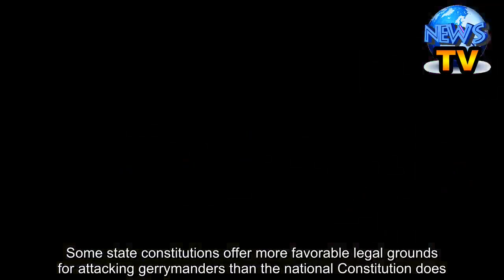What Is Gerrymandering? And Why Did the Supreme Court Rule on It?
The Supreme Court ruled on Thursday that the federal courts cannot decide a question with momentous political consequences: Whether congressional district maps in Maryland and North Carolina that were drawn specifically to tilt political power in favor of one party — a practice known as partisan gerrymandering — are acceptable. District courts had thrown the maps out as unconstitutional, but the decisions were appealed. When the Supreme Court heard arguments in the two cases in March, the justices seemed divided on partisan lines over key issues, much as they had during an earlier hearing on the Maryland case last year. In the end, the Supreme Court decided, 5-4, that the question of partisan gerrymandering was a political one that must be resolved by the elected branches of government, and not a legal question that the federal courts should decide. Here are answers to some common questions about rigged electoral maps, and the Revolutionary patriot for whom they are (perhaps unfairly) named.Read about how the Supreme Court decided that partisan gerrymandering was not barred by the Constitution. What is gerrymandering?It is a way that governing parties try to cement themselves in power by tilting the political map steeply in their favor. The goal is to draw boundaries of legislative districts so that as many seats as possible are likely to be won by the party’s candidates. Drafters accomplish it mainly through two practices commonly called packing and cracking.A packed district is drawn to include as many of the opposing party’s voters as possible. That helps the governing party win surrounding districts where the opposition’s strength has been diluted to create the packed district.Cracking does the opposite: It splits up clusters of opposition voters among several districts, so that they will be outnumbered in each district.An efficiently gerrymandered map has a maximum number of districts that each contain just enough governing-party supporters to let the party’s candidates win and hold the seat safely, even during “wave” elections when the opposition does especially well. And it packs the opposition’s supporters into a minimum number of districts that the opposition will win overwhelmingly. See how gerrymandered maps saved some House seats for Republicans in 2018.Where is gerrymandering most notable now?Currently, rigged maps tend to be most prevalent, and most tilted, in states under Republican control. That is in part because Republicans did exceptionally well in the 2010 elections, giving the party far wider control of state legislatures, which oversaw redistricting after the 2010 census. The national Republican Party had poured money and expertise into state legislative races with the specific aim of gaining control over redistricting; the Democratic Party had not.Many political scientists consider the House maps in Republican-controlled states like North Carolina, Michigan, Ohio and Texas to have the most pronounced partisan slants. (Penns